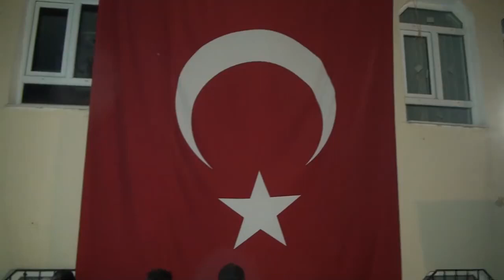MUHTEŞEM ASKER GECESİ - GENÇ OSMAN * ANKARA OYUN HAVALARI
GENÇ OSMAN OYUN HAVASI
YAKUBADDAL ASKER EGLENCESİ